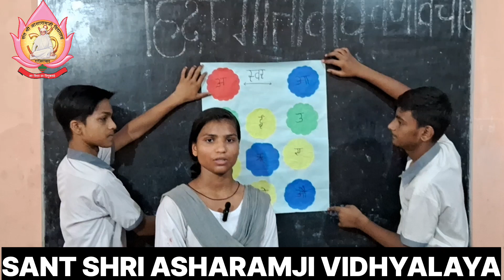वर्ण विचार || हिंदी व्याकरण || हिंदी गतिविधि ||स्वर ज्ञान